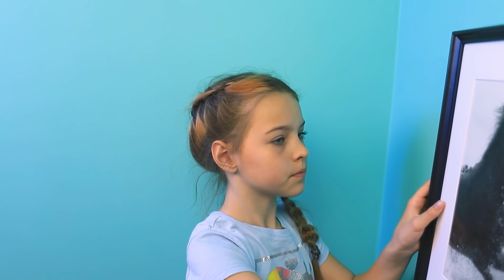วิธีซ่อนขนมที่บ้าน – จากโจรปล้นของหวาน!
มีคนชอบของหวานอยู่ในบ้านของคุณหลายคนมั้ย? ถ้ามีหลายคน คุณต้องมีที่ซ่อนที่วางใจได้เพื่อซ่อนของหวานของคุณ และเราจะช่วยคุณในเรื่องการซ่อนนี้

ดูเพิ่มเติม ทูม ทูม:
วิดีโอยอดนิยม: